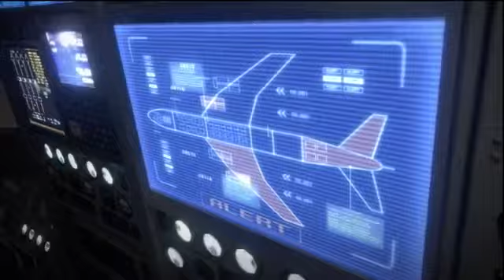Resident Evil 6 Leon Chap 3, Zombie Massacre Trophy, Cargo Plane Scene, Lepotitsa HD Gameplay PS3